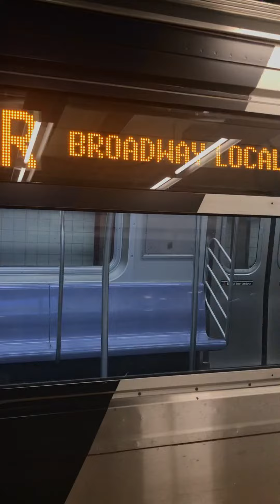Brooklyn bound half Cuomo R160 R at 57 St-7 Av